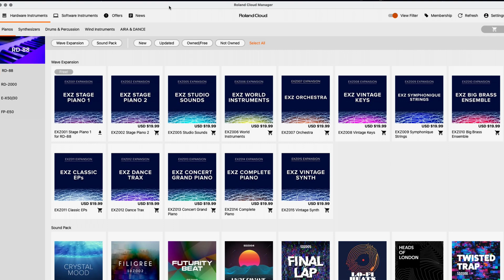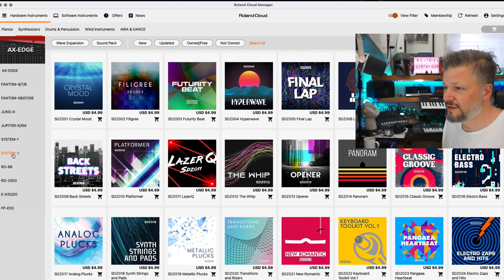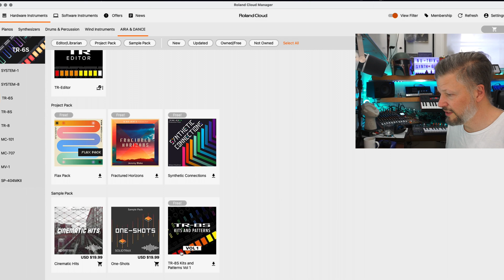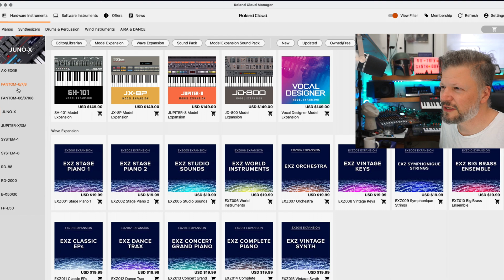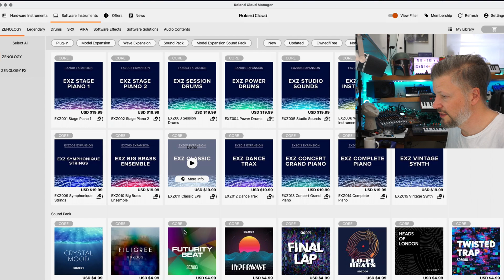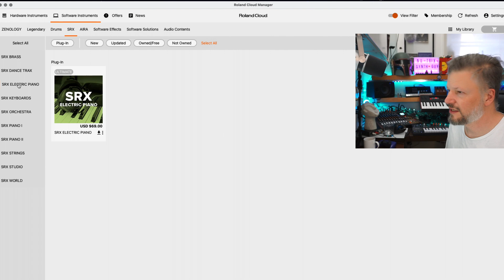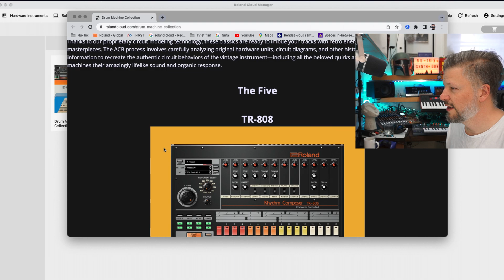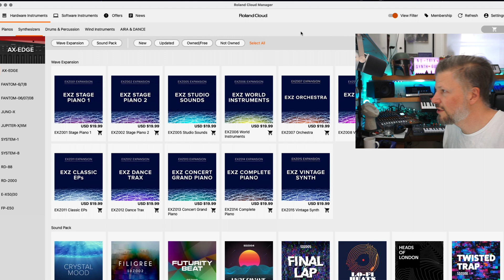The NEW Roland Cloud Manager 3. Clearer and easier to use.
the Roland Cloud manager is now at version 3. It has a new UI that makes is easier to navigate and find what you are looking for. It's now even clearer that Roland it positioning it  has the control center for licences, expansions, presets and loops.

► 1 on 1 consultation (online):
If you're looking for help and need a 1 on 1 consultation, look at my Facebook page to schedule one

-49 Percussive samples from my BassStation II, Volca Beats and iPad apps
-A Nu-Trix Novation Circuit PACK
-64 percussive native Circuit Patches
-64 samples